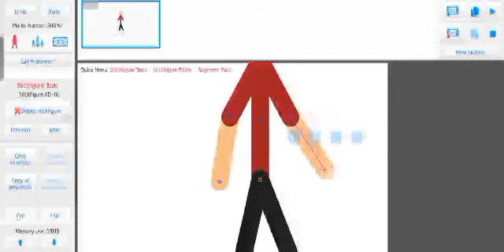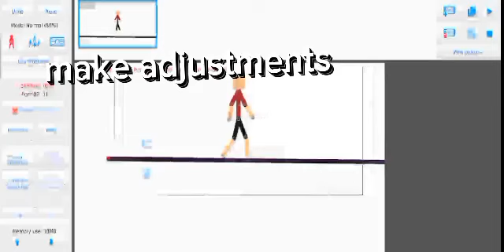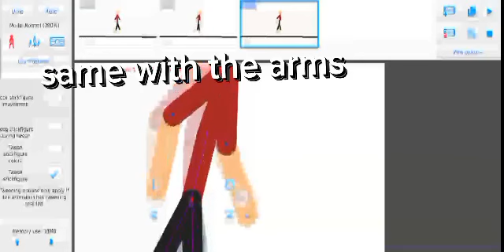Kendrick's Animating Course for Stick Nodes. Lesson 1 Da Basics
mAh Animating Course lol I hate snakes I mean HI TO DAY wE Are Going to Learn to do A Walk Cycle! And yeah